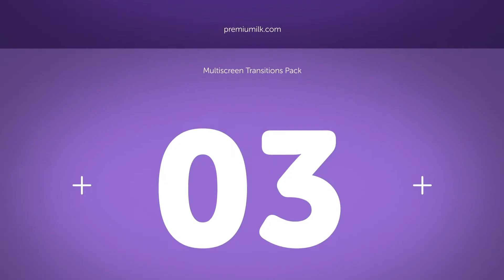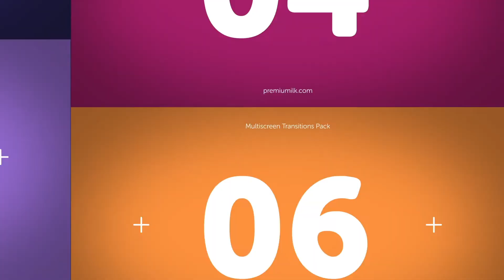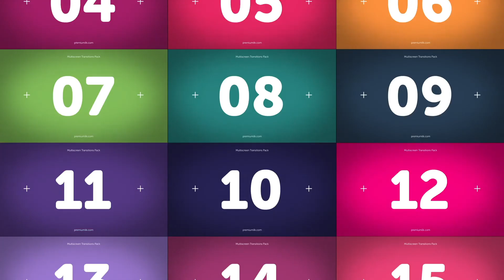Screen Pump Transition Effect - After Effects Template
Screen Pump Transition is 200 Transitions Included for each Resolution. 4 Pre-made Resolutions 4K, HD, Mobile, and Square.

After Effects Template Features:
- After Effects 2020, 2021 Compatible Project
- Fast Previews